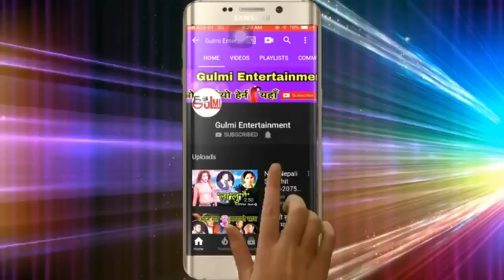Nepali Cultural Bhajan Gulmi || गुल्मि हुँगाको सास्कृतिक भजन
[]Audio/ Video Available Only On My Channel
[]All the Audio and Video rights of this Music Video is owned only by YouTube Owner

[]यस च्यानल मा रहेका गीत, संगीत तथा Video हरु कपि, Download गरी अन्य Channel मा upload गरेको पाएमा प्रचालित कानुन बमोजिम कडा भन्दा कडा कारबाही गरिनेछ र उक्त च्यानल बाट तत्कालआफ्नो video हटाईने छ। Embedding to a website is allowed!